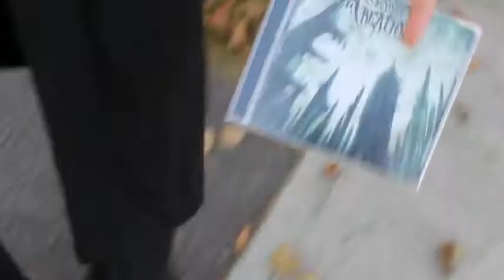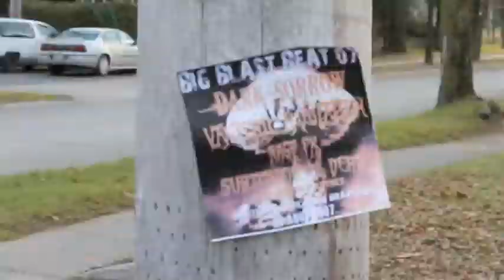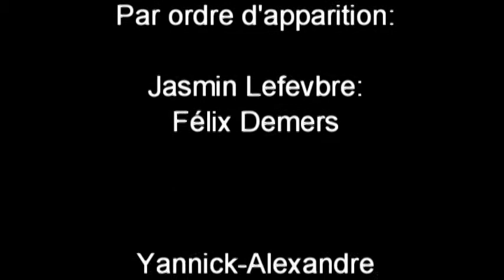Brutalographie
Voici le film que j'ai réalisé l'an passé dans le cadre du Festifilm 2011. Nous avons remporté la finale locale à Barthélemy-Joliette! :)

Merci à Félix Demers, Charles Picard, Alex Sigouin, Gabriel Joly, Charles Normandin et Samuel Trudeau-Nadeau pour leur temps!  \m/